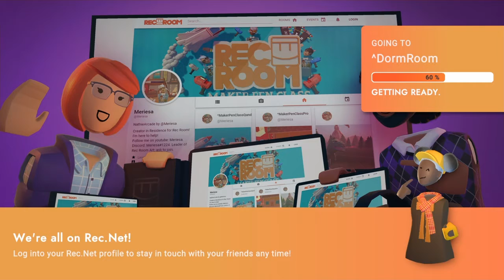Chino stole my ankles